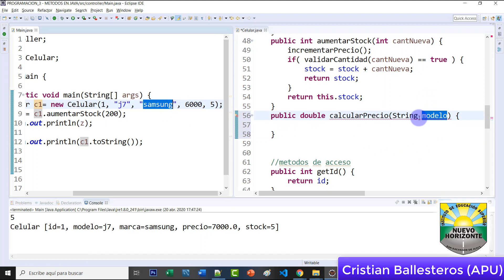Clases Metodos en JAVA cambiar calcularPrecio según Marca extraerLetra validarPrecioCant aumentar5/6